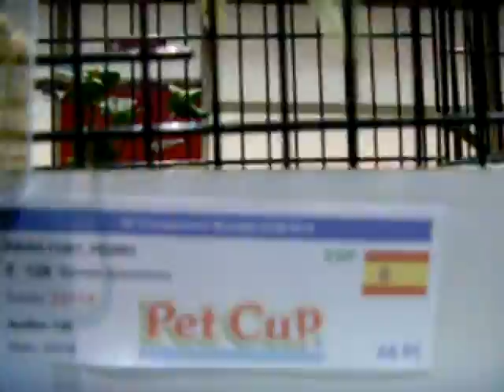bernois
58o campeonat